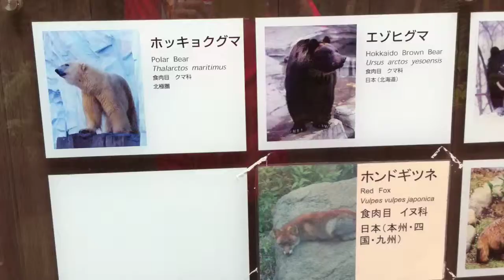Ueno Park Part 9